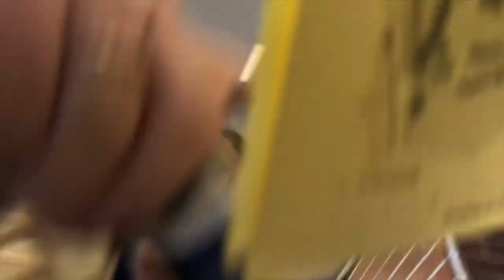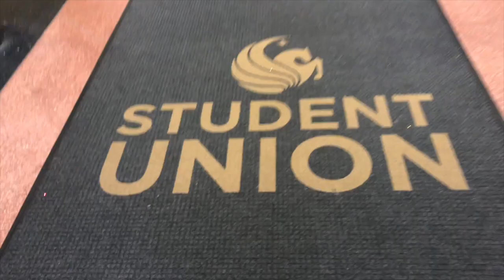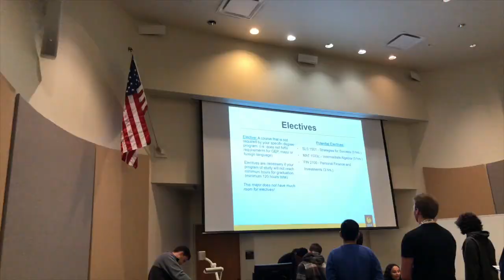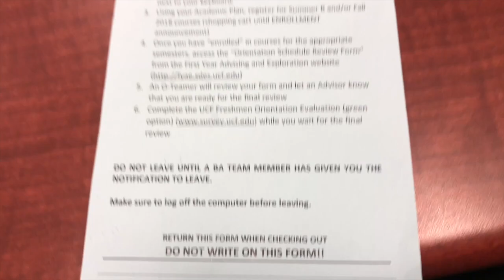My College Orientation at UCF! - Vlogmas Day 9-11 | Alexa Rae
Hey Guys!!! I am a little behind but I'm getting there!!! This video is my UCF Orientation where I got to meet new people like Alex and register for my Spring classes next semester!! I can't wait to move in and start school there! That will be an upcoming video too!!! I hope this was entertaining for you as much as it was for me!! If you like my vlogs, let me know down below and I will continue making them! I I hope you enjoyed this video and stick around for some more to come!! Happy Vlogmas Day 9-11!!! Love you all!! Xoxo - Alexa Rae

Guy 1- Insta: @jonathanwood1
Guy 2- Insta: @gabeferreyra
Guy 3- Insta: @jacob_wallace1

Have any questions for me? Leave them below!! I'll try to answer them with my next video!